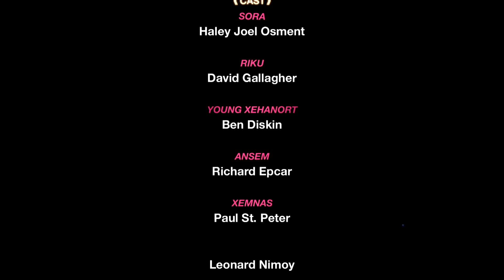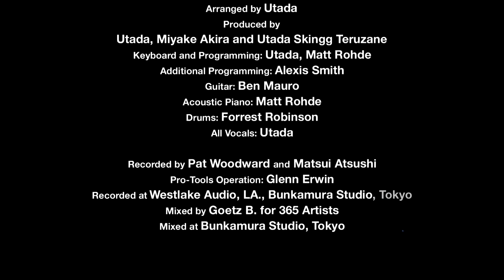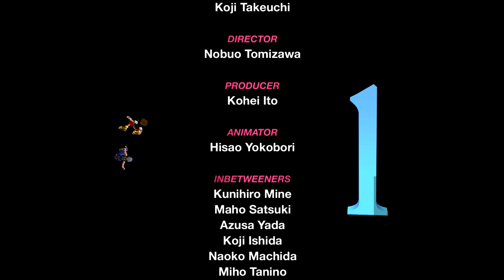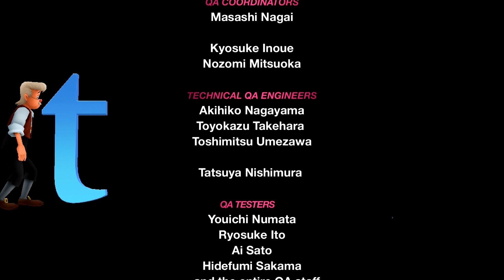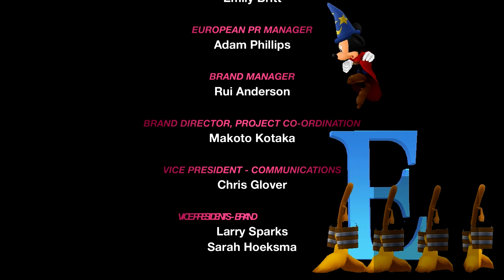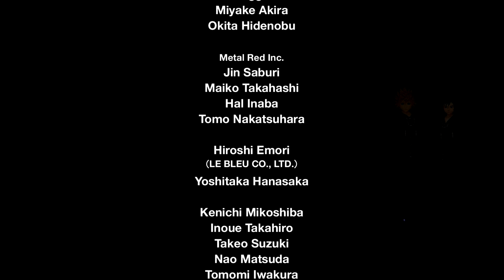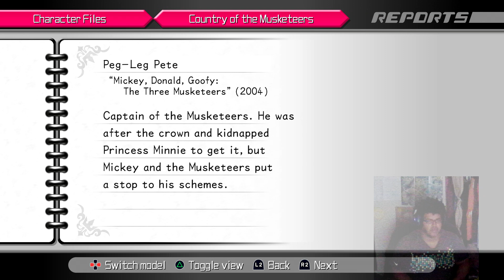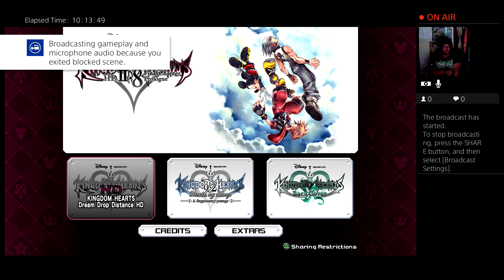Kingdom Hearts Dream Drop Distance HD Part 139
Greetings folks, this is TheFunnyWeasel1 and this is my playthrough without commentary of Kingdom Hearts Dream Drop Distance HD for the Playstation 4. I have played this game on February 2nd, 2019 and I finished it on February 7th, 2019. It has taken me over 28 hours to finish this game.